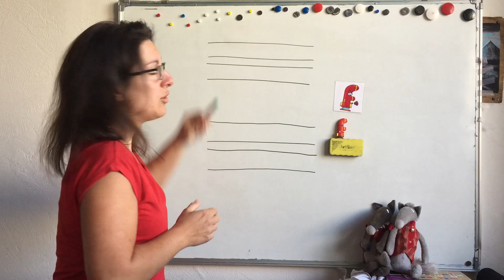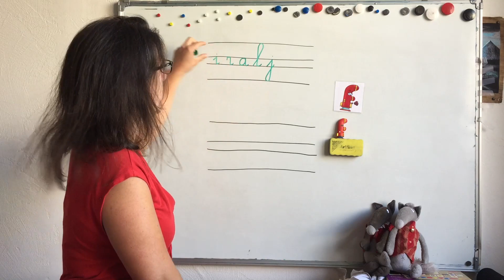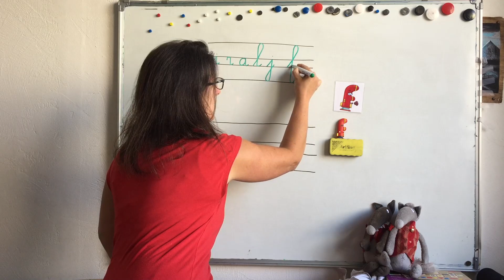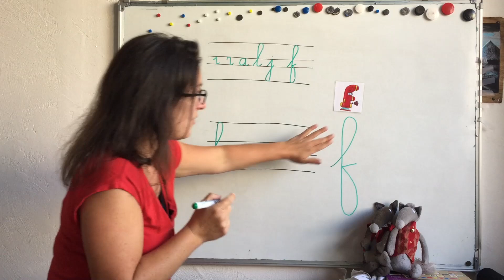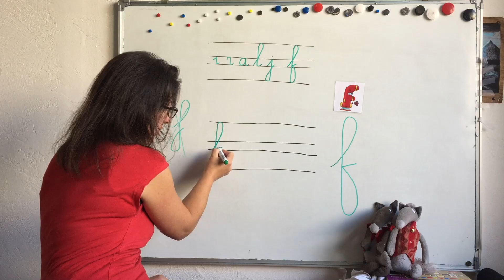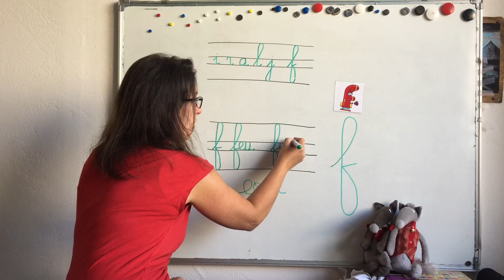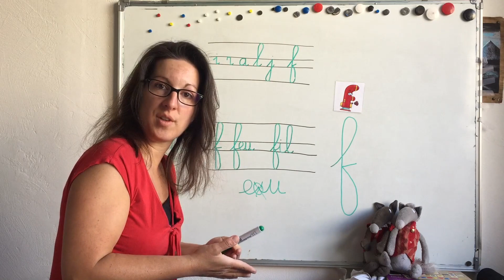GS Ecrire le f cursif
Loup et Louve vous montrent comment écrire cette lettre en cursif.